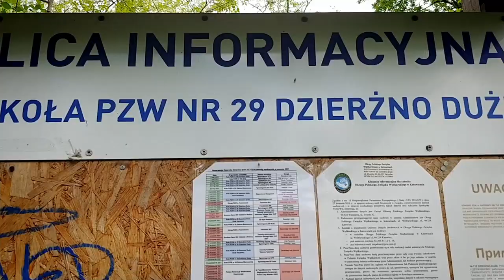Zbyt dosłownie to potraktował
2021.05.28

Muzyka:

Utwór Autumn Sunset autorstwa Audionautix jest dostępny na licencji icencja Creative Commons uznanie autorstwa 4.0. Wykonawca
                                             Bluesy Vibes - Doug Maxwell Media Right Productions

Uwaga odjazd. Zbyt dosłownie to potraktował